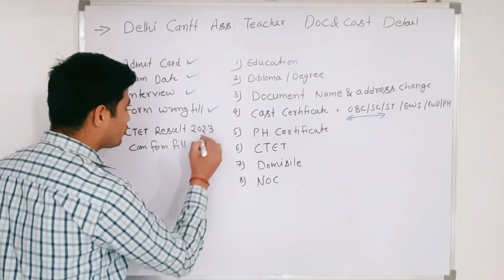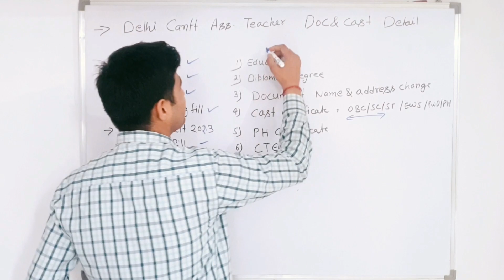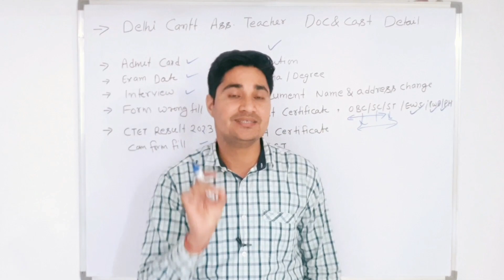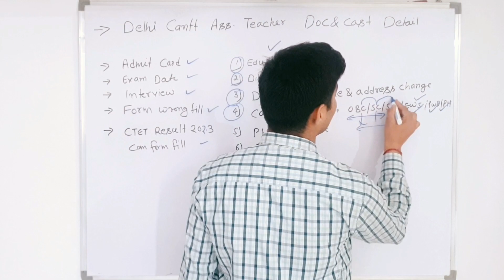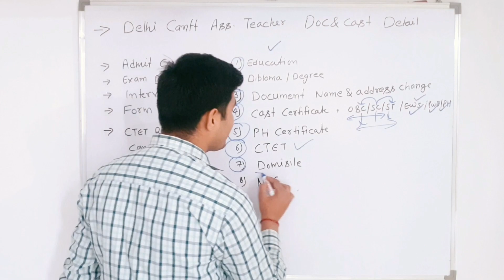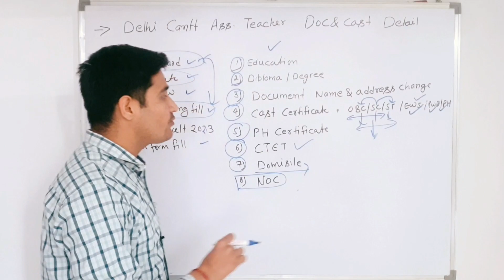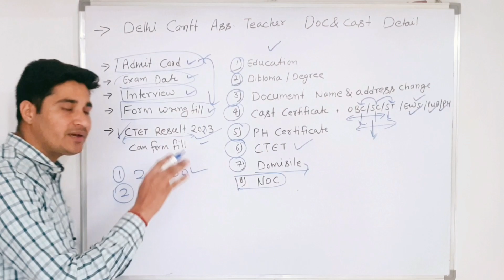Delhi Cantt Assistant Teacher 👉 Documents Required , Interview , Admit Card & Exam Date , Wrong form